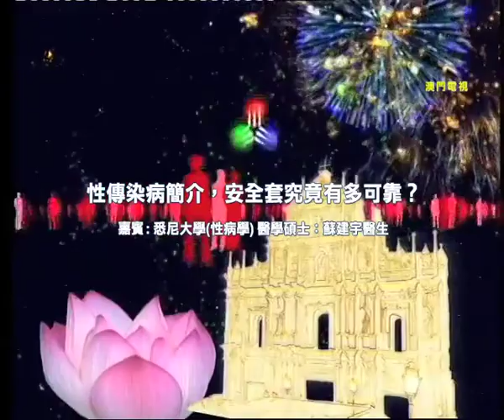蘇建宇醫生:性傳染病簡介，安全套究竟有多可靠？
前列腺炎、慢性前列腺炎、攝護腺發炎、盆腔炎、輸卵管炎、子宮頸炎、衣原體、支原體、𣎴孕、不育 、 流產、早産、 性病、生殖器疱疹、淋病 、 淋菌、滴蟲